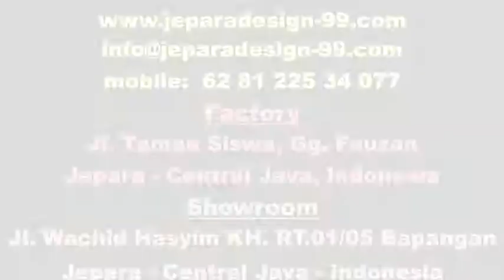ottoman rocking chair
An ottoman upholstered with Mist. We made this for our Rocking Chair. View our site for rocking chair models.

CV. JEPARA DESIGN 99
Indonesia Classic French Furniture Manufacturer

Factory Address
Jl. Taman Siswa Gg. Fauzan, Pekeng
Jepara - Central Java - Indonesia

Showroom Address
Jl. Wachid Hasyim KH. RT. 01/05 Bapangan